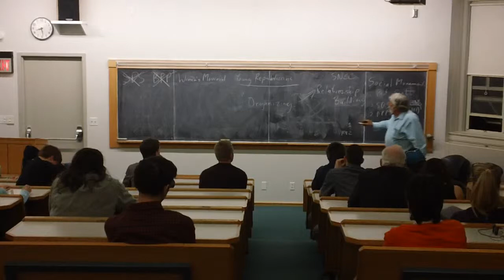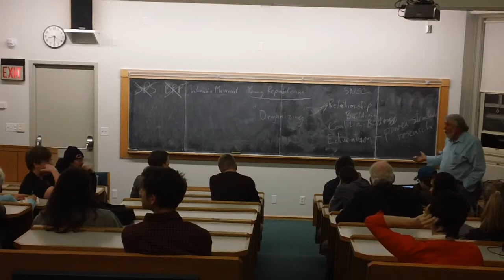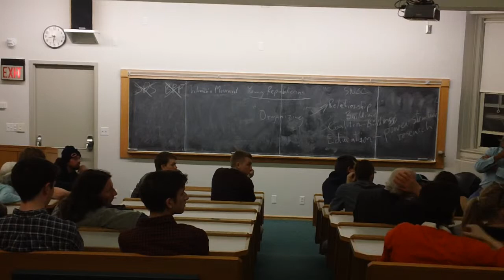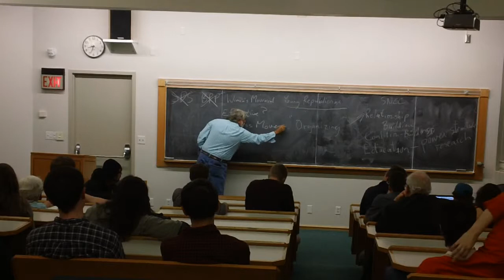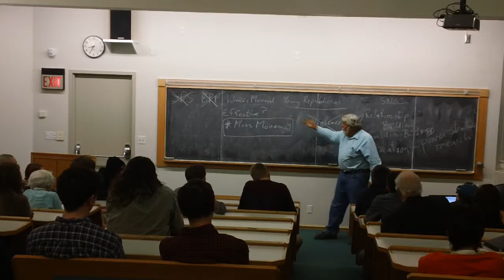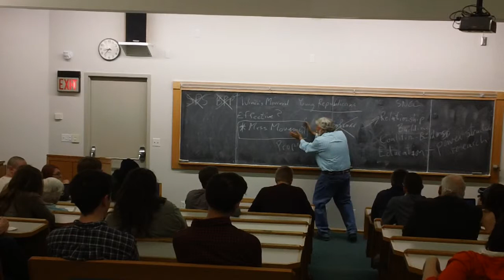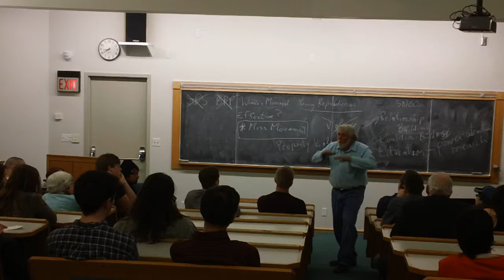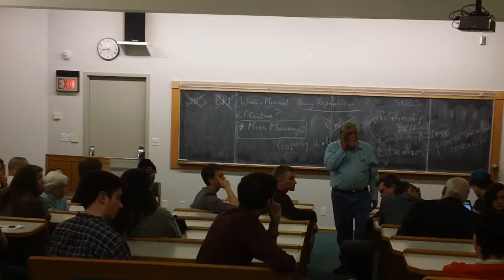MARK RUDD Grinnell 3/6/2012 P 7 of 9